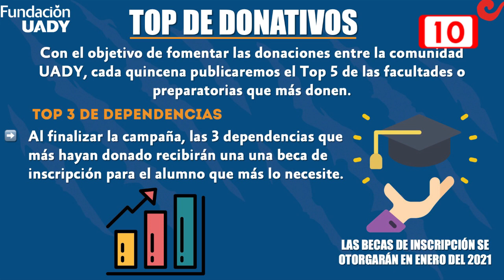Fundación UADY arranca boteo online para programa de becas